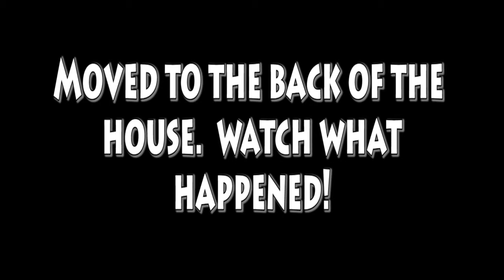Storm - May 21 - Pickering, ON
Some footage of a storm cell moving through Pickering.  Lots of rotation in the clouds!  Third part is when a violent gust / micro downburst came through.  Trees were being blown two directions although this is hard to see in the video